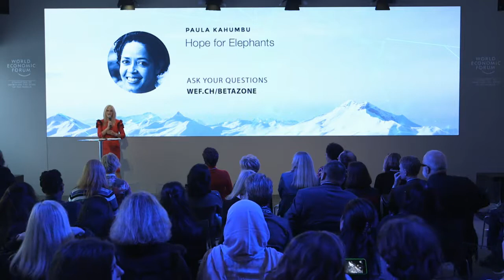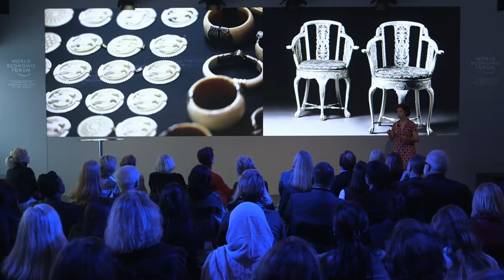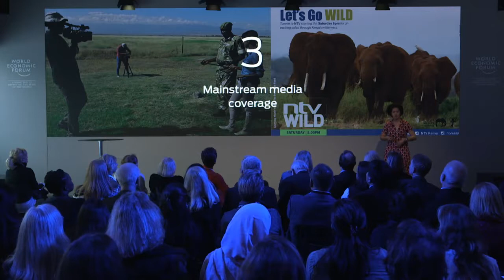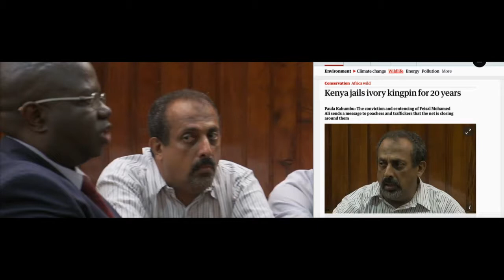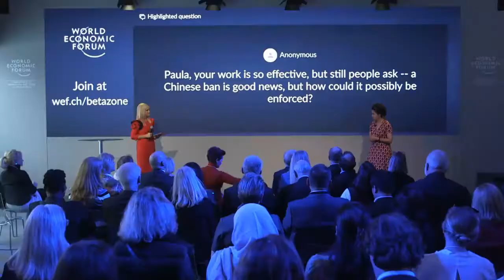Hope for elephants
A talk about the plight of elephants by WildlifeDirect CEO. Paula Kahumbu at the World Economic Forum in Davos.
WildlifeDirect:
Eyes In The Courtroom:
Like Eyes In The Courtroom page on Facebook